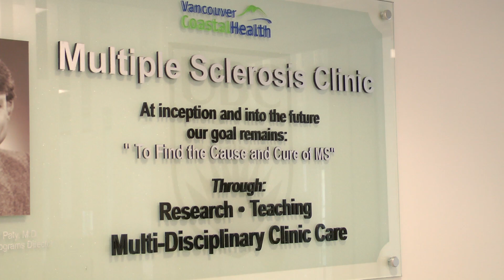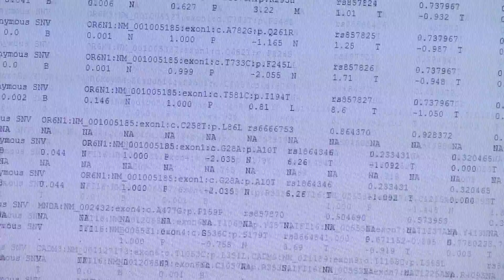MS gene discovery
Researchers at the University of British Columbia have discovered a rare genetic mutation that causes multiple sclerosis, which should erase doubts that some forms of the neurological disease are inherited.